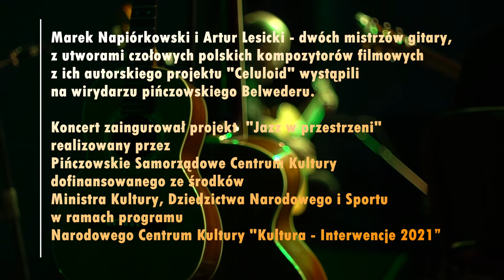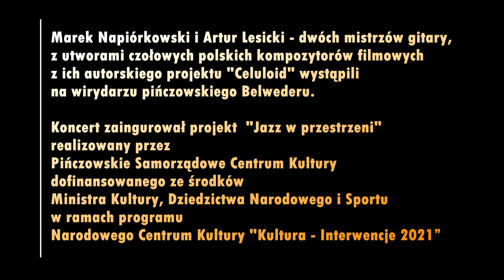CELULOID - Marek Napiórkowski, Artur Lesicki - fragmenty koncertu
CELULOID - Marek Napiórkowski, Artur Lesicki - fragmenty koncertu na wirydarzu pińczowskiego Belwederu.

Wydarzenie realizowane było w ramach projektu Pińczowskiego Samorządowego Centrum Kultury „Nowa przestrzeń jazzu”, który dofinansowany został ze środków Ministra Kultury, Dziedzictwa Narodowego i Sportu w ramach programu Narodowego Centrum Kultury Kultura - Interwencje 2021.